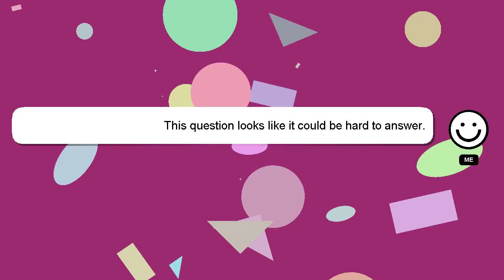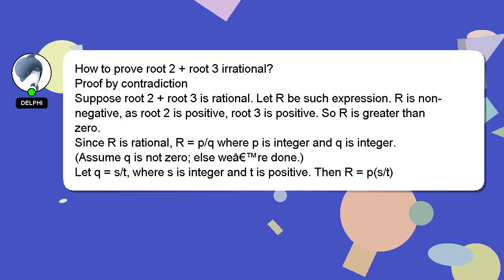How to prove root 2 root 3 irrational?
A quick introduction about me, Howdy, my name's Delphi. Let me help you with your questions. - How to prove root 2 root 3 irrational?

If you need more specific information, let me know by leaving a comment or starting a chat. If you provide an answer, I will 'heart' it as a sign of gratitude.

*2 What we are experimenting :*